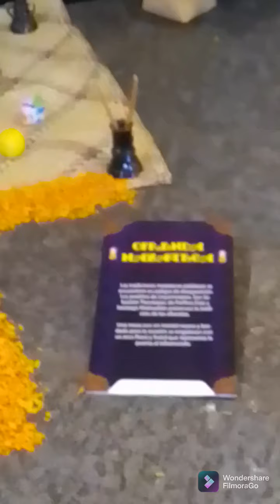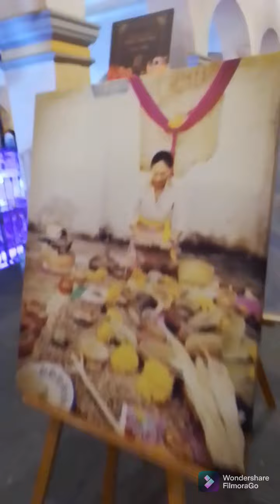Especial de día de muertos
En esta ocasión decidí hacer algo distinto, pues nos fuimos a la casa de la cultura aquí en Puebla para ver las ofrendas de día de muertos.